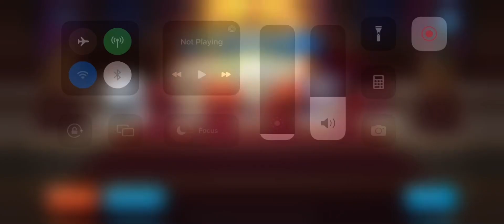RVD Mixed Raisin Comp